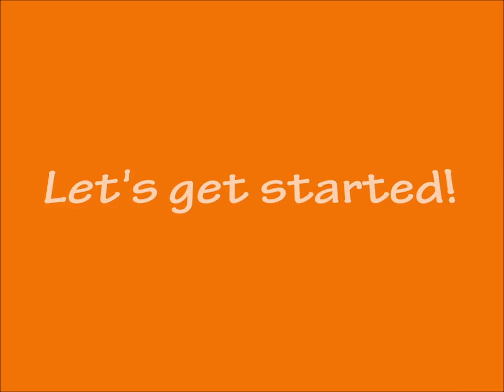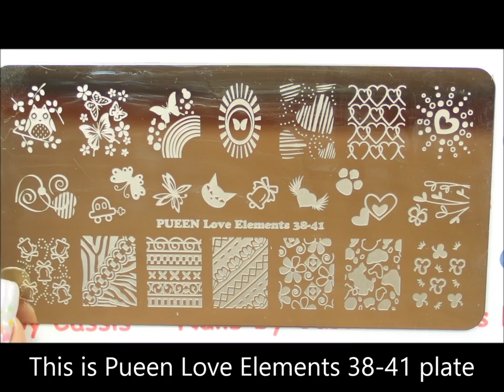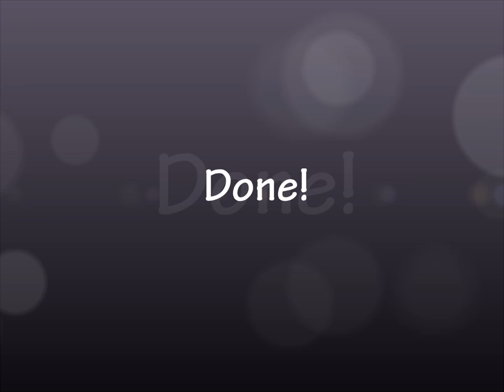Spring Is In the Air Stamping Nail Art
This is the tutorial for Spring is in the Air stamping nail art.

*Pueen products & Fab Ur Nails products were sent for review.

‐ Pueen Love Elements 38-41 plate
‐ Pueen Love Elements 46-49 plate
- Stampers from Messy Mansion & Fab Ur Nails
  * Stamper holder from Fab Ur Nails

- A-England Cathy
- A-England Captive Goddess
- A-England Crown of Thistles
- A-England Rose Bower

- Pueen Super Intense - Pure White
- Pueen Super Intense - Black Jack
- Pueen Super Intense - Bright Yellow
- Pueen Super Intense - Charmed Lilac
- Pueen Super Intense - Sweet Pink
- Pueen Super Intense - Mermaid Green
- Pueen Super Intense - Baby Blue

- Daiso topcoat (for decal making)

- Tweezers
- Sticky tape

[Music]
'Loco' by John Deley and the 41 Players